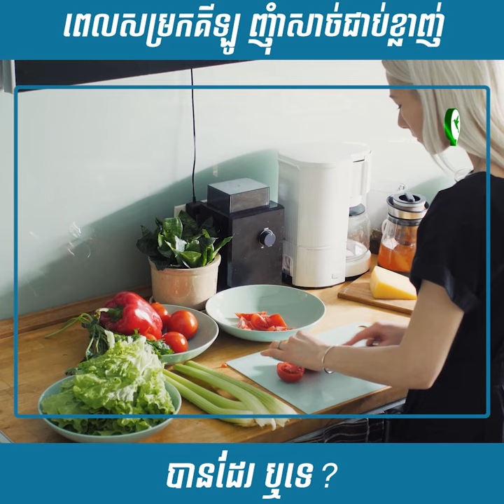ពេលសម្រកគីឡូ ញ៊ាំសាច់ជាប់ខ្លាញ់ បានដែរ ឬទេ